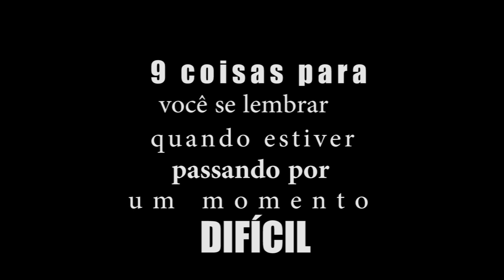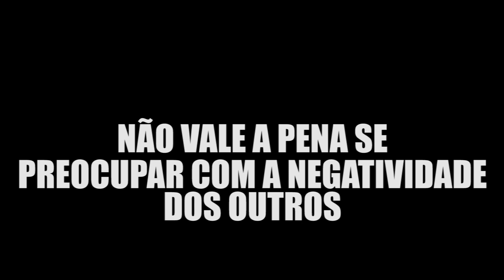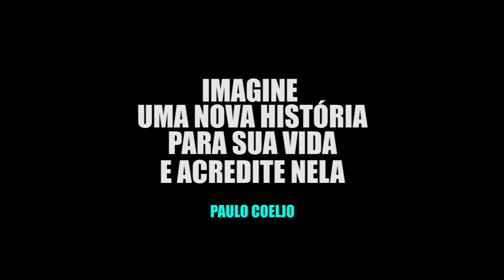9 COISAS QUE VOCÊ PRECISA LEMBRAR, QUANDO ESTIVER PASSANDO POR MOMENTOS DIFÍCEIS 1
Existem coisas que você precisa lembrar, quando estiver passando por momentos difíceis. Todo mundo passa por altos e baixos na vida e é preciso saber como encará-los da melhor forma

Link do Livro " Liberte o poder do seu subconsciente "